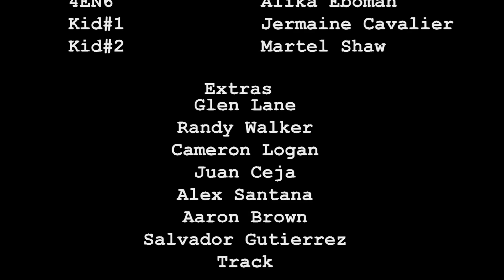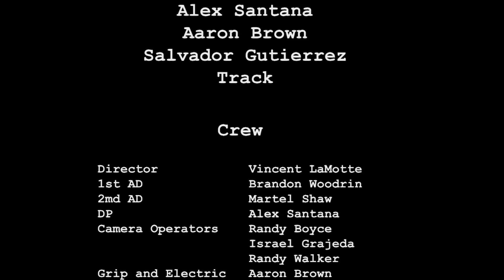She Got Bars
With the foreclosure of their home looming over their heard, the Thompson family must find a way to save their home, fate chooses the middle child Seranda to step up and be the savior of the family, will she prevail?